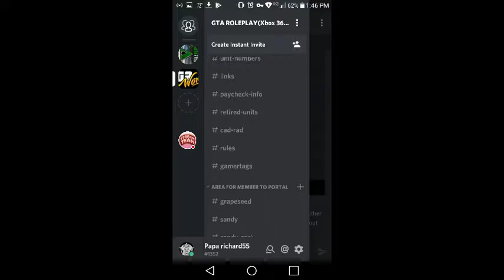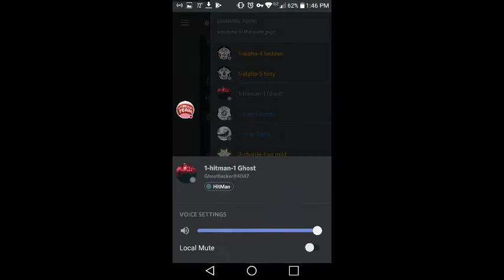Join my Discord!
Watch me play Discord!